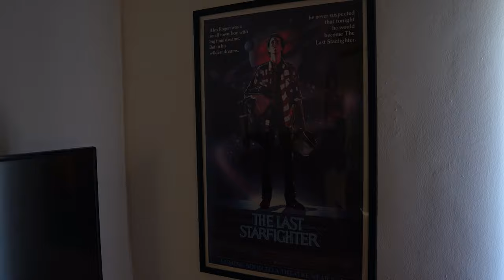Jordan's Vlog #1 - New Films and look behind the curtain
Hi Everyone,